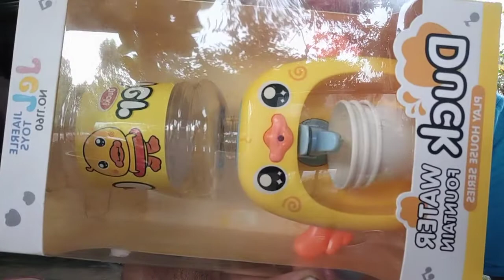ep687 duck water fountain play house series